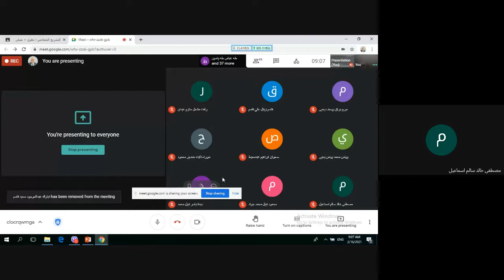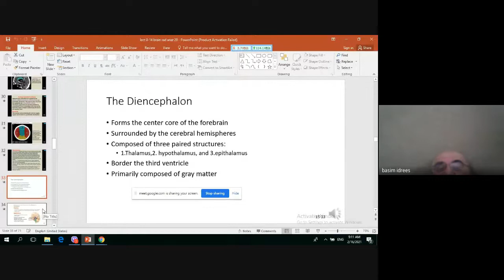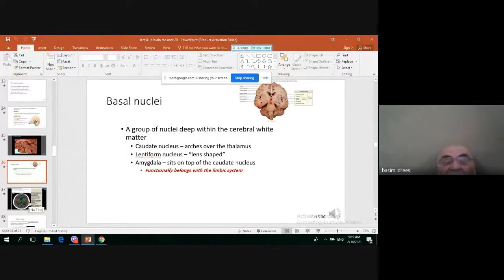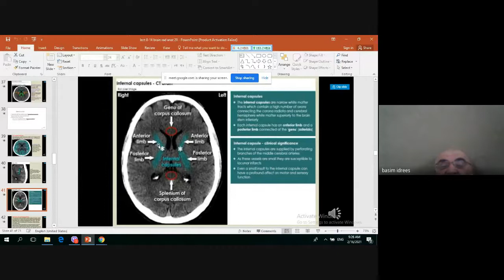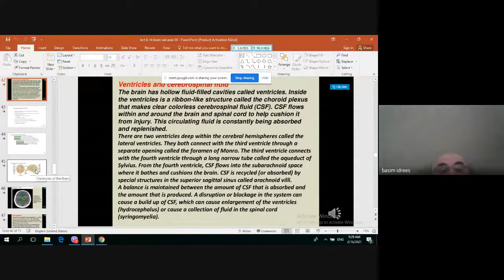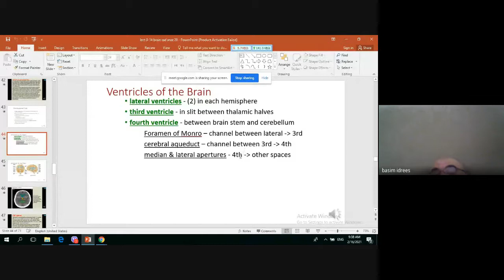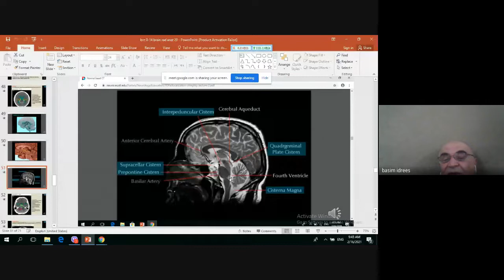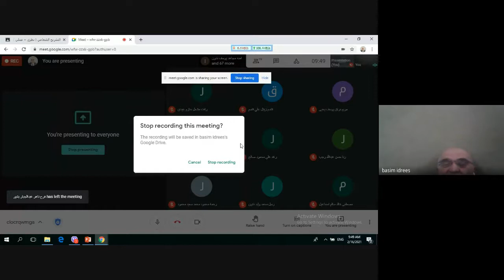شرح الجزء الثالث من المحاضرة الثامنة من مادة التشريح الشعاعي